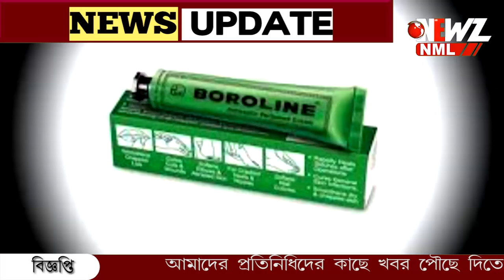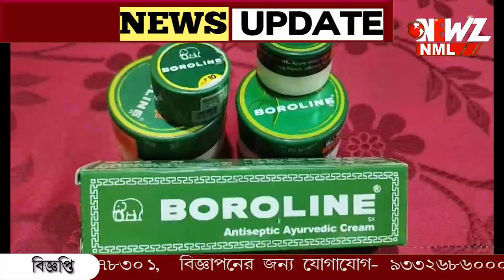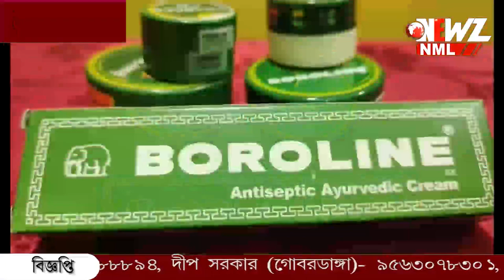ব্রিটিশদের জবাব দিতে এক বাঙালি তৈরি করেন বোরোলিন।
ব্রিটিশদের জবাব দিতে এক বাঙালি তৈরি করেন বোরোলিন। স্বদেশী আন্দোলন থেকে বঙ্গ জীবনের অঙ্গ। জেনে নিন বোরোলিন তৈরির অজানা কাহিনী। এক বাঙালি যুবকের হার না মানা গল্প।